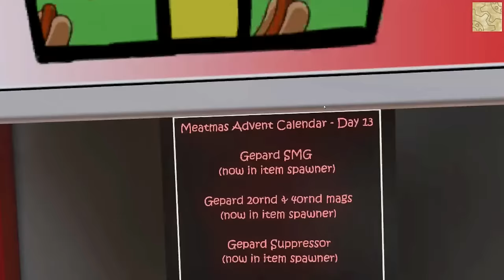H3VR - Meatmas - Day13 - Black Cat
Tuesday the 13. are the worst